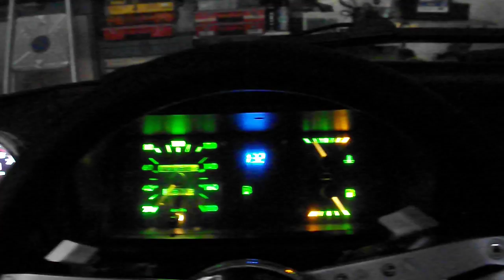Ligando o Chevette do pai de manhã